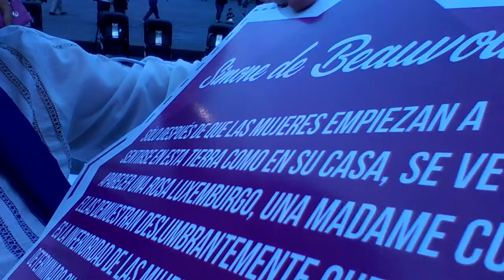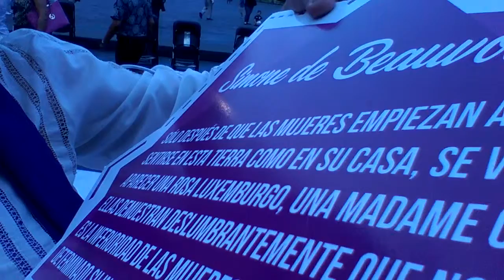Día de la mujer. Cuernavaca Morelos.